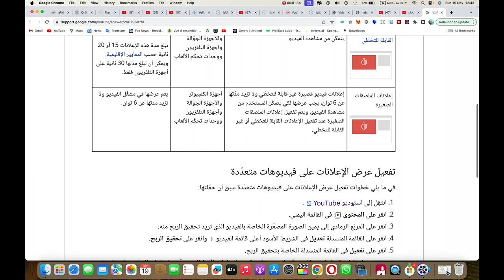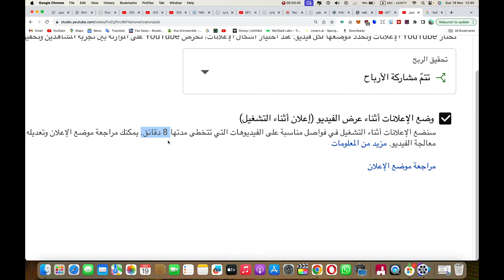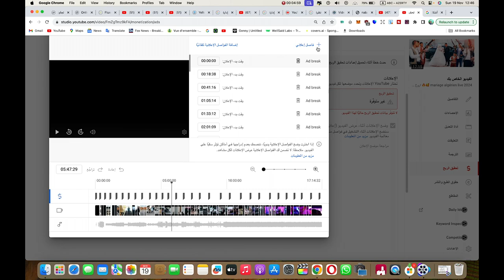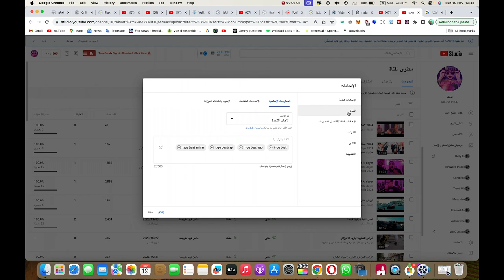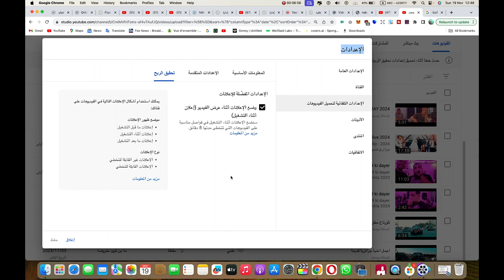طريقة تفعيل الربح من فيديوهات اليوتيوب بعد التحديث الجديد لزيادة أرباح اليويتوب 2024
أشكال الإعلانات على YouTube
لقد بسّطنا خيارات أشكال الإعلانات التي تظهر قبل الفيديو أو بعده لزيادة أرباح صنّاع المحتوى. لقد أزلنا خيارات الإعلانات الفردية من إعلانات ما قبل التشغيل وما بعد التشغيل والإعلانات القابلة للتخطّي والإعلانات غير القابلة للتخطّي. والآن، عندما تفعّل عرض الإعلانات على الفيديوهات الطويلة الجديدة، سنعرض للمشاهدين إعلانات ما قبل التشغيل أو بعد التشغيل أو القابلة للتخطي أو غير القابلة للتخطي عند اللزوم. من خلال هذا التغيير، ستصبح جميع أشكال الإعلانات مفعَّلة لدى الجميع تلقائيًا، وسيكون الإبقاء على هذه الإعدادات من أفضل الممارسات. لم تتغيّر خياراتك بشأن الإعلانات أثناء التشغيل. وقد احتفظنا بخياراتك بشأن الإعلانات في الفيديوهات الطويلة الحالية، ما لم تُغيّر إعدادات تحقيق الربح.
لتحسين تجربة المشاهدين وتعزيز أداء أشكال الإعلانات على أجهزة الكمبيوتر المكتبي والأجهزة الجوّالة، سيتم إيقاف عرض الإعلانات التي تظهر على سطح الفيديوهات في YouTube اعتبارًا من 6 نيسان (أبريل) 2023. إنّ الإعلانات التي تظهر على سطح الفيديو هي أحد أشكال الإعلانات القديمة المعروضة على أجهزة الكمبيوتر المكتبي فقط. ولا نتوقّع أن يؤثر الانتقال إلى استخدام الأشكال الأخرى تأثيرًا كبيرًا على أرباح معظم صنّاع المحتوى.
بعد تفعيل ميزة تحقيق الربح من الفيديوهات، قد تظهر أنواع متعددة من الإعلانات بجانب فيديوهاتك أو أثناء مشاهدتها. يمكن أن نعرض أشكال الإعلانات في الجدول أدناه قبل الفيديو أو بعده أو أثناء عرضه.

عندما تفعّل عرض الإعلانات على الفيديوهات الطويلة الجديدة، سنعرض للمشاهدين تلقائيًا إعلانات ما قبل التشغيل أو ما بعد التشغيل أو القابلة للتخطّي أو غير القابلة للتخطّي عندما يكون ذلك ملائمًا. يمكنك أيضًا تفعيل الإعلانات أثناء التشغيل للفيديوهات التي تتخطى مدتها 8 دقائق وتحديد ما إذا كنت تريد إدراج الفواصل الإعلانية يدويًا أو تلقائيًا. يمكنك الحصول على مزيد من المعلومات حول إدارة الفواصل الإعلانية أثناء التشغيل.

الربح من الانترنت القناة التعليمية ، أمين نزار AMINE NEZZAR هي قناة تعليمية جزائرية محترفة لكل العالم العربي والخليج والسعودية لمن يريد تعلم التجارة الالكترونية ، كيفية ربح المال من الانترنت واليوتيوب والتسويق الالكتروني ، العمل على الانترنت عن طريق مشاهدة شروحاتي المتميزة ، أناقش مواضيع لأصحاب المشاريع عبر الإنترنت :
youtube promotion
youtube ads
youtube advertising
youtube marketing
youtubetv
youtube tv account
yt ads
promote youtube video google ads
adsgoogle

امين نزار AMINE NEZZAR

رابط حسابي في الانستغرام لمن يريد سحب امواله من ادسنس

Amine_Nezzar#